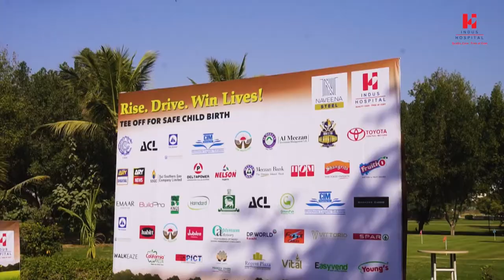Golf Tournament 2021 - The Indus Hospital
It is a great privilege for us to be the official media coverage partners of Indus Hospital and Health Network's Annual Golf Tournament 2021 for the second time.